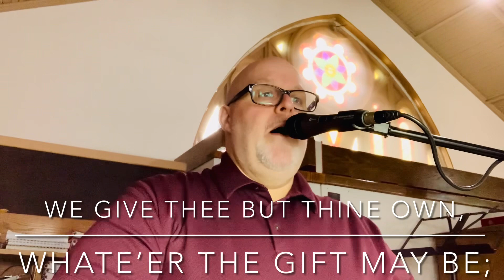We Give Thee but Thine Own - ELW 686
Hymn 686 - Evangelical Lutheran Worship

Text: William W. How, 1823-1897, alt.

TUNE - HEATH

S M

Musician: Tim McNabb

Accompaniment Style: 90s Guitar Pop